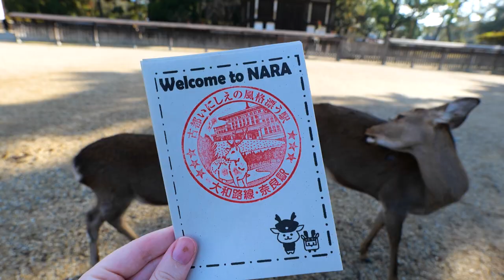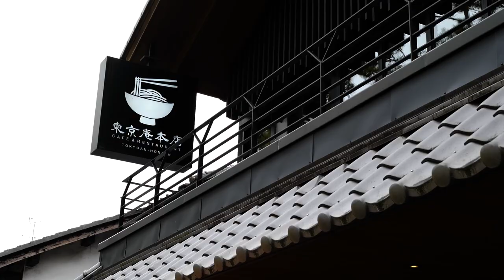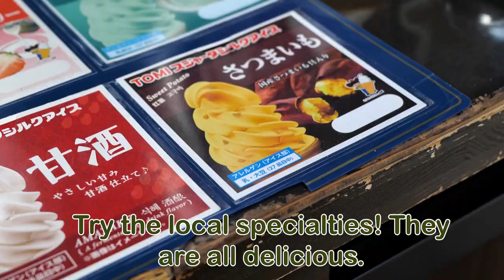Living a Fairy Tale in Nara, Japan🦌🍁 | Tips for Visiting | Nara Travel Vlog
We've finally made it to NARA! The ancient capital of Japan, known for its impressive temples and very polite deer is the perfect day trip from either Kyoto or Osaka. You NEED to add it to your Japan itinerary. In this video, we give you some tips for visiting Nara and how to interact with the deer at Nara Park, and also try the best local sweets the city offers. We were in Nara during autumn when the maple trees were full of red and orange leaves which only added to the city's natural beauty. And we had the most magical moment here which literally made us feel like we were in a fairy tale! We hope you enjoy this video. We'll see you in Hiroshima next!

Here's a list of things you must do while in Nara:

1. Try Nara's famous mochi at Nakatanidou
2. Explore Nara Park and see deer bowing
3. Visit Nara's many ancient temples
4. Shop for deer-themed souvenirs
5. Try more local sweets (we had sweet potato ice cream & sweet white bean paste strawberry mochi)
6. Visit Todaiji temple and cross the Nandaimon Gate
7. BE RESPECTFUL TOWARDS THE ANIMALS EVEN IF THEY BITE YOU!

🌐 JAPAN WIRELESS POCKET WIFI:
This is the pocket Wi-Fi we use on our trips to Japan!

📽️ ABOUT OUR CHANNEL:

We share our travels around the world and take you with us to the best restaurants and most unique accommodations. We also give you loads of travel tips and will probably take you to Iceland A LOT.

❤️ 𝗦𝗨𝗕𝗦𝗖𝗥𝗜𝗕𝗘 and hit that notification bell to be notified of future travel vlogs!🔔 It means the world to us when you hit that like button and it helps SO MUCH to get our videos to more people who might like them!

Feel free to tag us in your photos/stories if you’re following any of our recommendations or itineraries!

Here you can find some unseen footage and short videos!

🔖 CHAPTERS

0:00 - Intro
0:31 - Get a stamp!
0:35 - Green mochi at Nakatanidou
0:55 - Gashapon souvenir
01:04 - Heading to Nara Park
01:14 - Getting adopted by a deer
02:02 - Feeding the deer
03:13 - Fairy Tale Moment
04:36 - Too many cute deer
05:04 - Trying Sweet Potato Ice Cream
05:28 - Silly Deer
05:41 - Lunch time
05:49 - Nandaimon Gate
06:19 - Todai-ji
06:28 - Itsukushima Shrine
06:43 - Escaping the crowds
07:14 - People/Dog watching
07:24 - White Bean Mochi
07:34 - Final Thoughts at Nara Station
08:14 - Main Tips for Visiting Nara
08:48 - See you in Hiroshima!

Last Days in Kyoto! Visiting 2 Epic Places & Staying in a Traditional Japanese House | Japan Vlog:

We are Andreia & Daniel, two Portuguese travellers based in London capturing our adventures through film and sharing them with you! We love nature, animals, food, and quirky stays and hate crowds, bus tours, overrated restaurants and not being able to afford travelling in business class.

In this video:

Mumbai - Ooyy
Bottai - Ooyy
Lupi - Sayuri Hayashi Egnell
She Is Everywhere - Clarence Reed
Mister on the Corner - Raymond Grouse
Grainy Days - Dusty Decks
Butterfly Traces - Sight of Wonders
Morning Chirping - Guustavv

All footage recorded and edited by us.